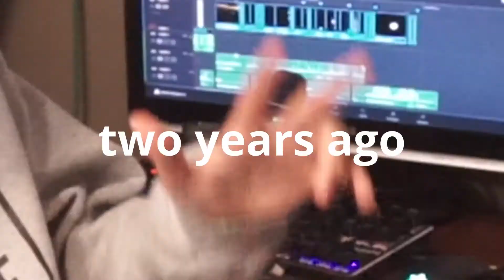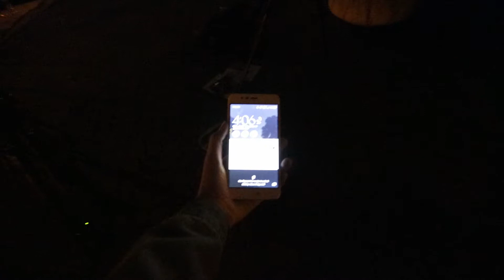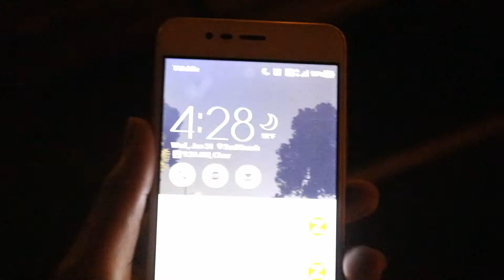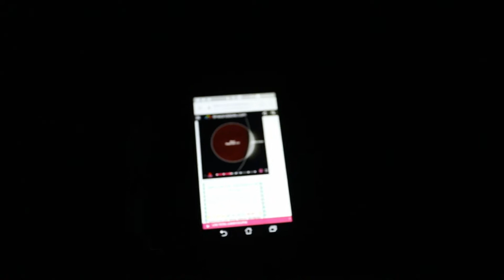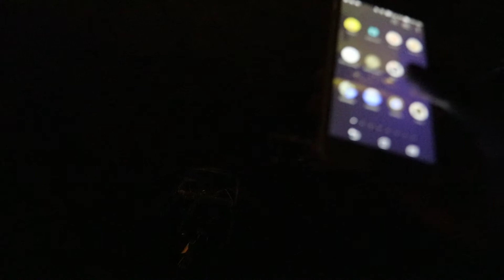The Total Lunar Eclipse of January 31st, 2018.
The video is done, just only two years later. Thanks to Cqmbo to making the thumbnail.